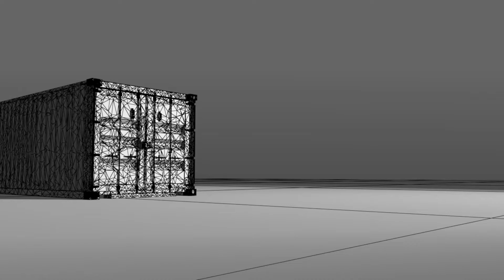Metal Shipping Container Explosion 1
The destruction of the container was done in Maya with the use of DMM.  The smoke, debri and sparks were done with nParticles and Maya Fluids.  The final passes were composited in Nuke.